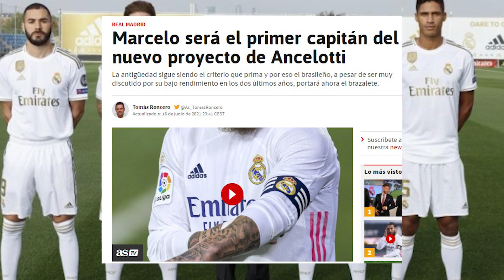LÍO A LA VISTA | Así queda el cuadro de capitanes ahora que se va Ramos...¡CON OTRO PROBLEMA!